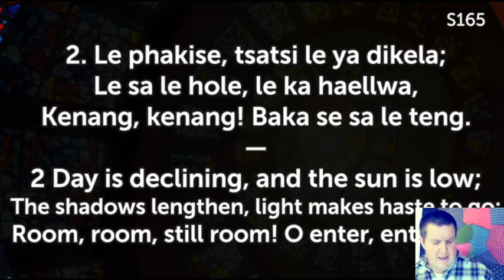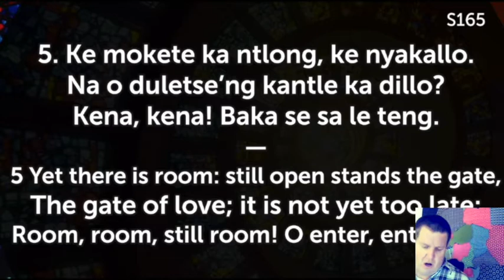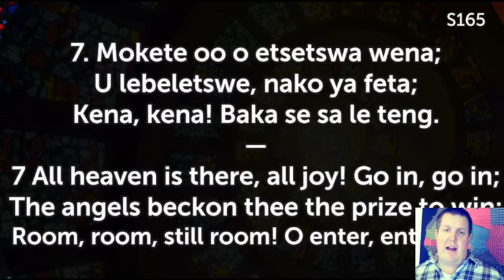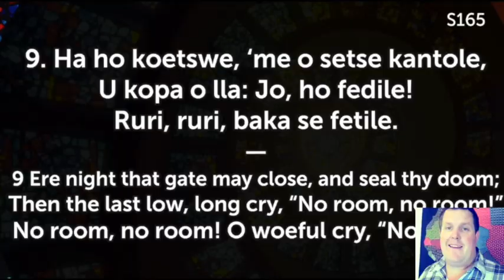S165 Kenang Bohle MCSA Hymn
Kenang bohle, baka se sa le teng;
10-10-10
Horatius Bonar tr. F Coillard
1. Kenang bohle, baka se sa le teng;
Tlong, le memiloe, kenang moketeng.
Kenang, kenang! Baka se sa le teng.
1 "Yet there is room:" the Lamb's bright hall of song,
With its fair glory, beckons thee along:
Room, room, still room! O enter, enter now.

2. Le phakise, tsatsi le ya dikela;
Le sa le hole, le ka haellwa,
2 Day is declining, and the sun is low;
The shadows lengthen, light makes haste to go:

3. Bamemuwa ba subuhlellana,
Ntlo e ya tlala, kenale lona,
Kenang, kenang! Ba se sa le teng.
3 The bridal hall is filling for the feast;
Pass in, pass in, and be the Bridegroom's guest:

4. Bateng bohle, le ba lehodimo,
Ba o emetse, ngwan'a Modimo.
Kena, kena! Baka se sa le teng.
4 It fills, it fills, that hall of jubilee!

5. Ke mokete ka ntlong, ke nyakallo.
Na o duletse'ng kantle ka dillo?
5 Yet there is room: still open stands the gate,
The gate of love; it is not yet too late:

6. Se be dihlong, o se o memiloe,
Kena, phakisa, ho e-s'o kwaloe.
6 O enter in; that banquet is for thee;
That cup of everlasting joy is free:

7. Mokete oo o etsetswa wena;
U lebeletswe, nako ya feta;
7 All heaven is there, all joy! Go in, go in;
The angels beckon thee the prize to win:

8. O, ngwan'eso, se ke wa dieha!
Kapele-pele, jo, ho ya kwalwa!
8 Louder and sweeter sounds the loving call;
Come, lingerer, come; enter that festal hall:

9. Ha ho koetswe, 'me o setse kantole,
U kopa o lla: Jo, ho fedile!
Ruri, ruri, baka se fetile.
9 Ere night that gate may close, and seal thy doom;
Then the last low, long cry, "No room, no room!"
No room, no room! O woeful cry, "No room!"